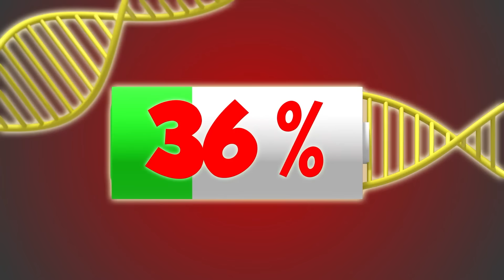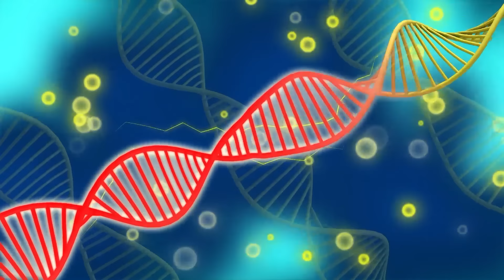Loco Nuts - 1 SAAT - Çılgın Hayvanlar | Cumburlop TV | Çizgi Film | Çocuk Filmleri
🎉 Merhaba! Loco Nuts'un eğlenceli dünyasına hoş geldiniz! Bu özel videoda, bir saat boyunca Loco Nuts'un çılgın maceralarını bir arada bulacaksınız. Bu renkli ve eğlenceli bölümler, çocuklarınız için eğlenceli ve öğretici anlar sunuyor!

⭐️ Loco Nuts'un harika dünyasına adım atın ve birlikte keşfedin! Bu derleme, çocukların eğlenirken öğrenmelerini sağlayacak keyifli bir deneyim sunuyor.

🌈 Tam videoyu izleyin ve Loco Nuts'un bir saatlik çılgın maceralarının tadını çıkarın!